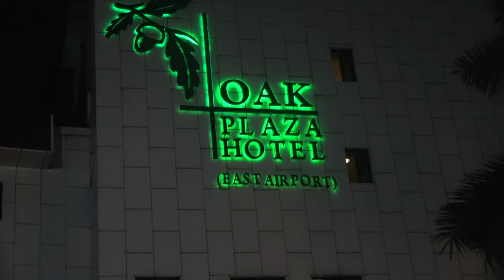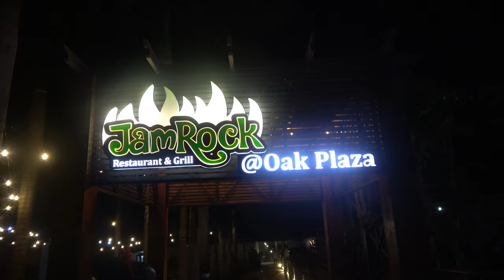JamRock Jamaican Restaurant & Grill in Ghana at Oak Plaza - Dec 2020 Journey of a Lifetime